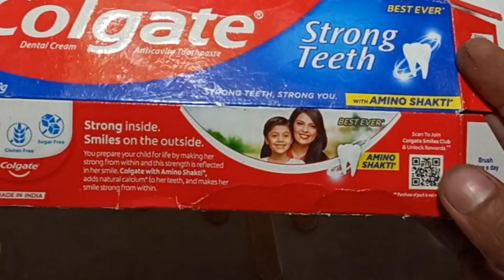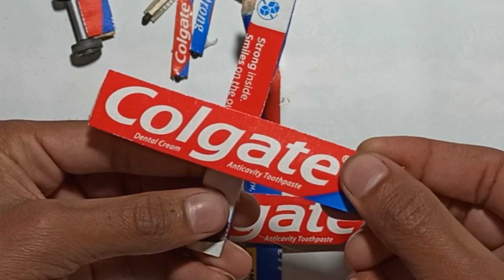how to make an airplane ll diy mini airplane 🛩️ ll colget Cardbord and wood sticks Airplane 🛫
इस विडियो में मैने colget Cardbord से और wood sticks airplane bna ke दिखाया हैं जो आप घर पर आसानी से बना सकते है
इसको बनाने के लिए आप को कार्ड बोर्ड और वुड स्टिक्स चाइए और एक बैटरी और छोटी मोटर ओर प्रोपेलर चाइए फिर आप प्लेन बना सकते हैं जो इस विडियो मैं आप को दिखाया गया हैं